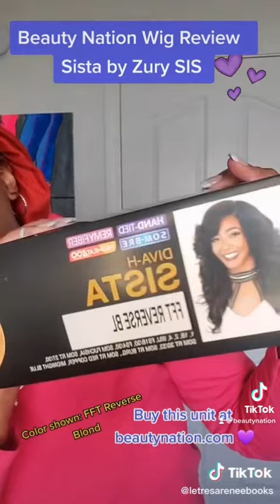It’s Wig Review #3 - Zury Sis DIVA - SISTA